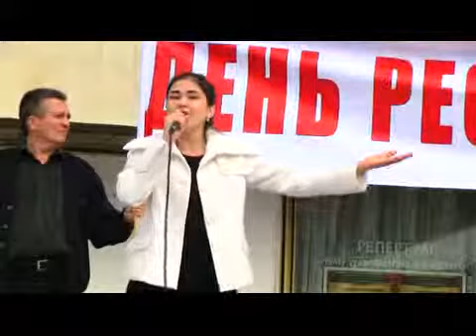Халиса Аблаева. "Палала зiрка"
Халиса Аблаева исполняет песню "Палала зiрка" на концерте в честь Дня Республики. Симферополь, площадь Ленина, 18 октября 2013 г.